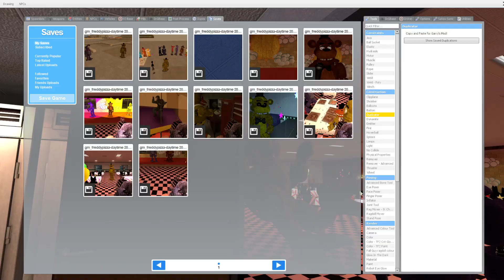Gmod FNAF | Freddy And Friends Play Hide And Seek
In this episode it is a nice fun game of Hide and seek but it seems this game causes some troubles between the friends watch to find out more